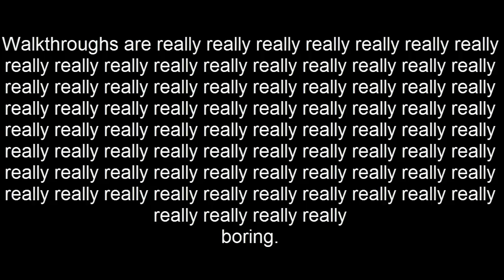And now a message from our sponsors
The thing is, I got a new game that is very process heavy but extemely fun. How isnt extreme parkour fun?
Not to mention exams, this job I've got for two days.